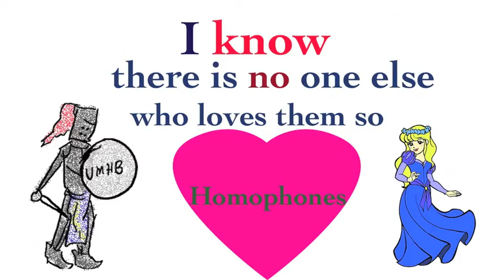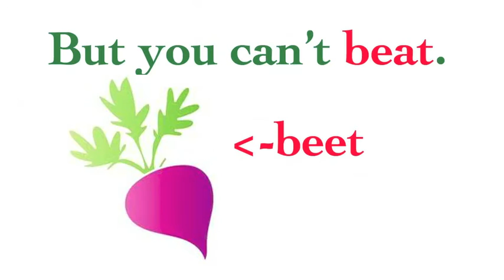Homophones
Between the Lions - Arthur McKnight and Cloe Lion

For Classroom Technology class